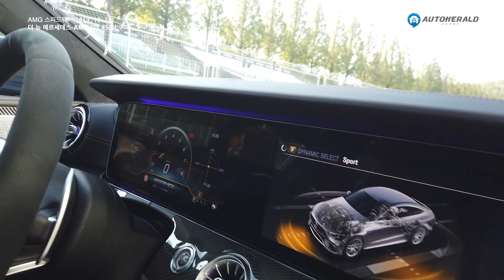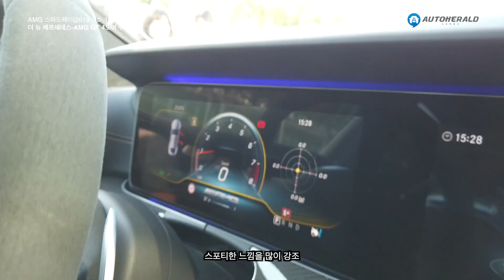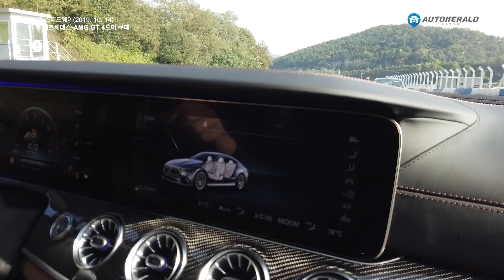메르세데스 AMG GT 63 '말이 필요없는 드림카'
AMG가 독자 개발한 세 번째 모델이자 첫 번째 4도어 스포츠카 'AMG GT 4도어 쿠페'가 지난해 제네바 모터쇼를 통해 공개되고 이달 국내 시장에 출시됐다. 지난 14일 경기도 용인에 위치한 AMG 스피드웨이에서 짧지만 강렬한 인상을 남긴 AMG GT 4도어 쿠페를 만날 수 있었다.